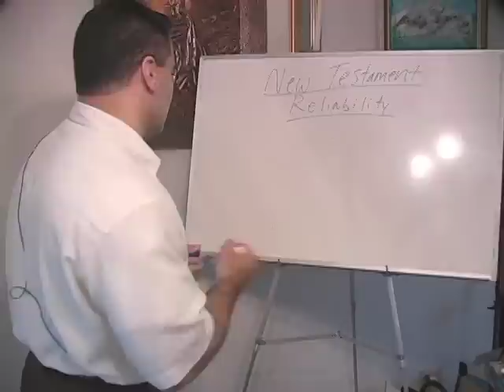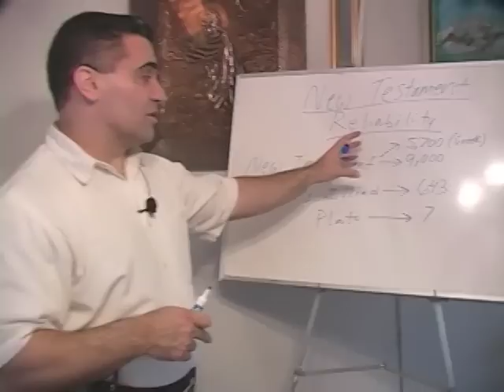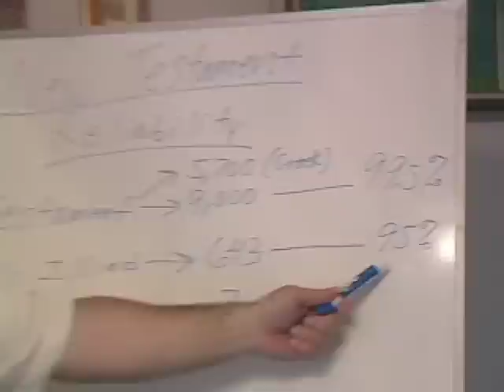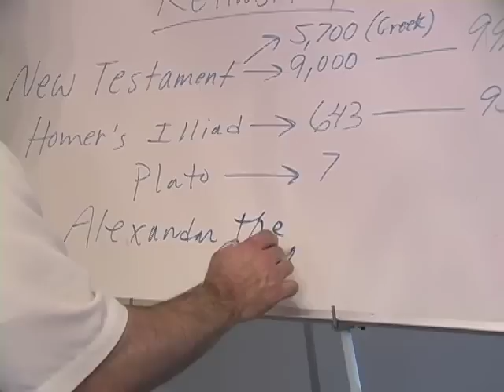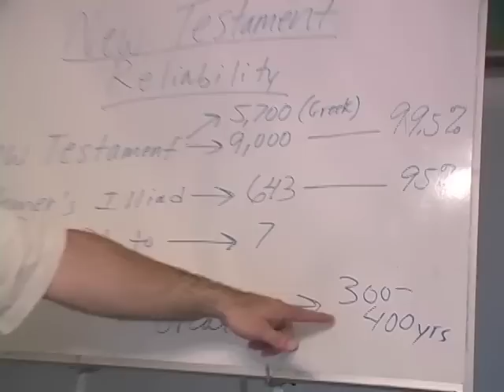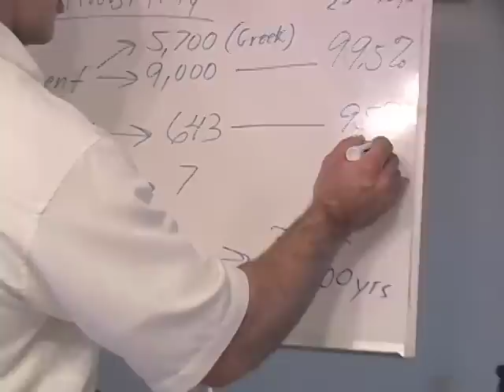New Testament Reliability: Part 1 of 4 - "Early Manuscripts"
The first in the NT Reliability series, this video looks at the earliest manuscript evidence and compares it to evidence for other well-known ancient manuscripts.